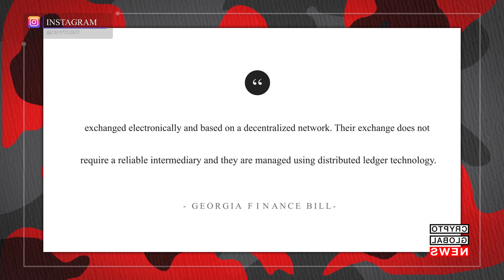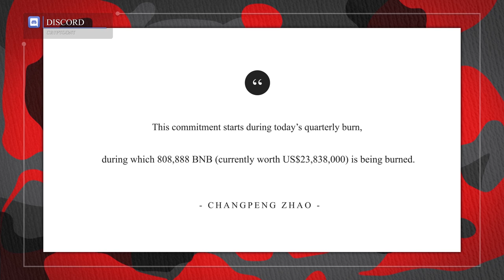JUDY SHELTON FEDERAL RESERVE APPOINTEE IS PRO CRYPTOCURRENCY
White House economic adviser Judy Shelton has been nominated to the Federal Reserve Board of Governors by President Trump. Many people in the press and  the finance community were surprised to learn Ms. Shelton is a “gold bug.” She is in favor of returning the U.S. Dollar to the “gold standard.”  And, what is perhaps the most exciting part, is she is a big-time cryptocurrency advocate

In the past week the Chinese police arrested a gang of Bitcoin miners that stole electricity worth approximately $3 million for their crypto mining setup. Around 4,000 mining devices were being used in the illegal operation.

The Republic of Georgia has exempted cryptocurrencies from value-added tax , more commonly known as VAT.  Georgia’s finance minister Nodar Khaduri recently signed a bill aimed at regulating the taxation of entities that trade or mine cryptocurrencies.

Days after the U.S. Conference of Mayors passed a resolution opposing the payment of ransoms by cities following a ransomware attack La Porte County’s government has done the opposite after its files were encrypted. The La Porte in Iniana municipality has paid a Bitcoin ransom worth approximately $130,000 to cyber attackers who encrypted its files.

Binance has just finished its 8th quarterly “burn” of BNB.  They do this because the exchange is committed to reducing the total token supply periodically. However, with the scheduled token burn, Binance CEO Changpeng Zhao announced that his company would give up its entire BNB allocation in an effort to promote the growth of the ecosystem.

WANT MORE INFO? CHECK THESE LINKS OUT